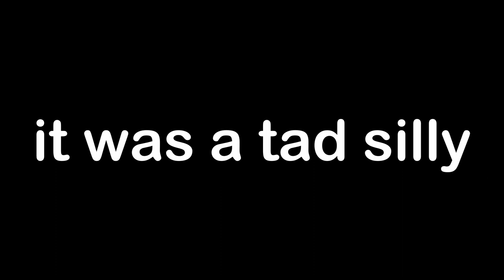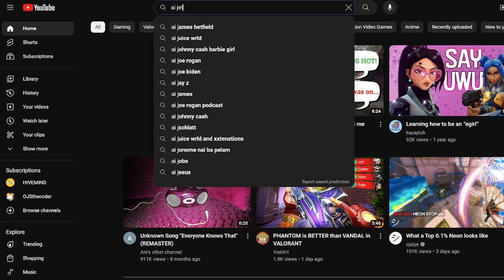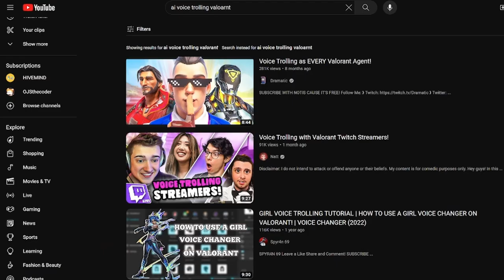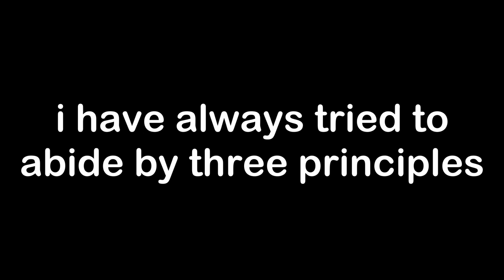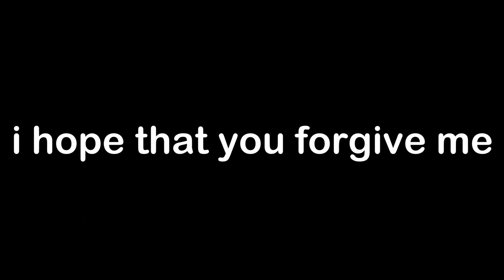we talked to an ai jett in valorant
велосипед

owen (huie) ! youtube: ​⁠ @OJSthecoder